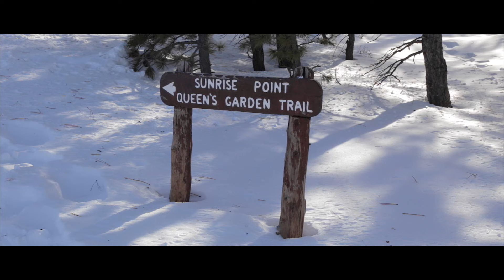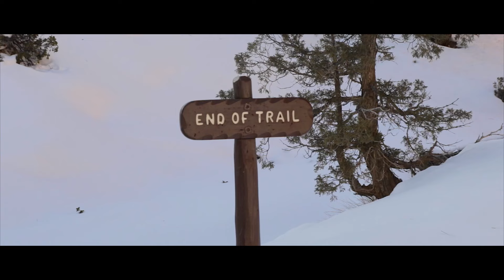Bryce Canyon National Park, Utah. Winter with snow (Road Trip USA #8)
Bryce Canyon National Park, Utah, USA. Winter, hike in the snow. Bryce Canyon National Park is a National Park located in southwestern Utah in the United States. The major feature of the park is Bryce Canyon, which despite its name, is not a canyon, but a collection of giant natural amphitheaters along the eastern side of the Paunsaugunt Plateau. Bryce is distinctive due to geological structures called hoodoos, formed by frost weathering and stream erosion of the river and lake bed sedimentary rocks. The red, orange, and white colors of the rocks provide spectacular views for park visitors. Bryce sits at a much higher elevation than nearby Zion National Park. The rim at Bryce varies from 8,000 to 9,000 feet (2,400 to 2,700 m).
The Bryce Canyon area was settled by Mormon pioneers in the 1850s and was named after Ebenezer Bryce, who homesteaded in the area in 1874.[3] The area around Bryce Canyon became a National Monument in 1923 and was designated as a National Park in 1928. The park covers 35,835 acres (55.992 sq mi; 14,502 ha; 145.02 km2) and receives relatively few visitors compared to Zion National Park and the Grand Canyon, largely due to its remote location.